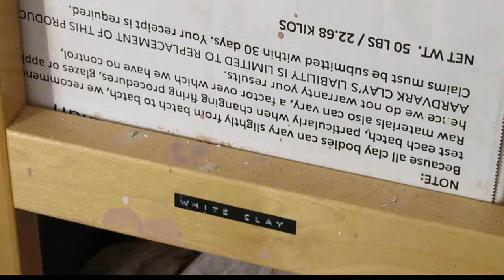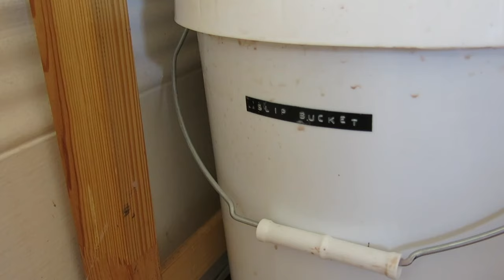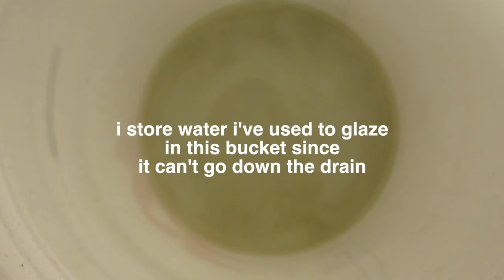a tour of my 100 sq ft pottery studio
i've been slacking on the weekly videos, but here's a tour of my humble ~100 sq ft studio at home! i created this studio over the summer after i quit my job  and wanted to devote more of my time and energy into art making. thanks for watching!

FTC ⇢ this video is not sponsored. some of the links marked with an * are affiliate links, which means i earn a small commission if anyone purchases through them. thanks for your support!